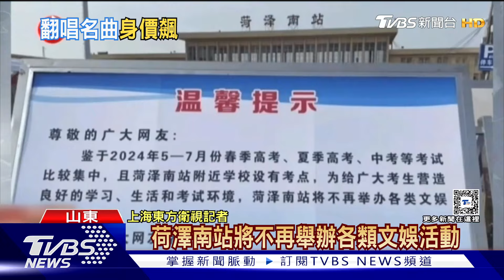素人翻唱李翊君「諾言」暴紅 帶旺荷澤旅遊｜TVBS新聞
山東荷澤市有一位愛唱歌的直播主「郭有才」，近期因為翻唱李翊君的經典名曲《諾言》，在中國大陸一夕暴紅，他的抖音粉絲數量，短短幾天內從不到40萬、衝上1200萬，還有經紀公司開出2億天價，要找他簽約當網紅。